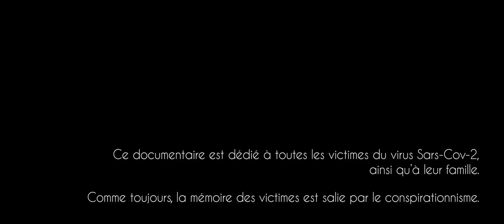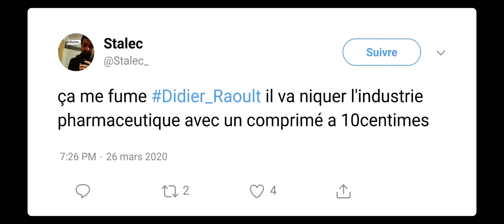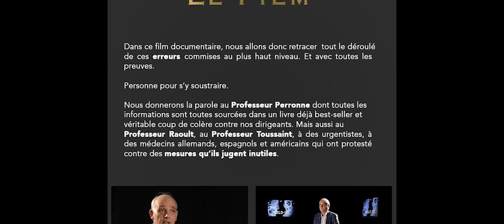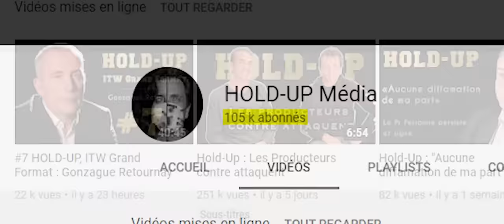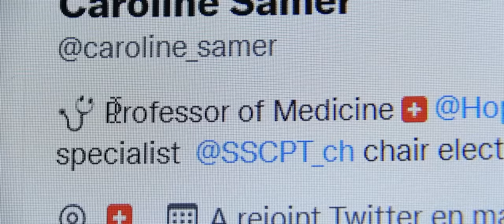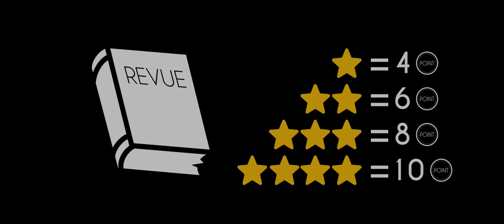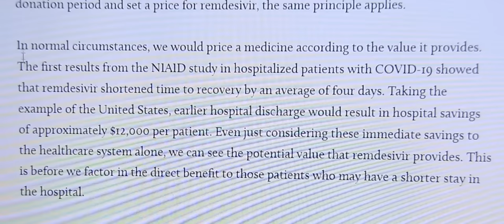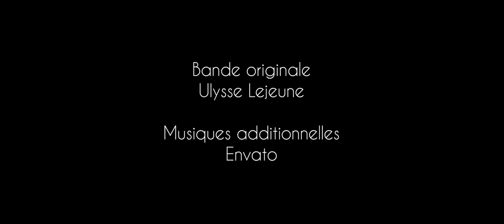FAKE-UP - PREMIÈRE PARTIE - Clément Freze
Après deux ans d'attente, voici enfin la réponse exhaustive au conspirationnisme autour de la Covid-19.

Le 11 novembre 2020 est sorti un film complotiste appelé "Hold-Up", mettant en scène des arguments d'autorité bancals pour nous vendre une vision terrifiante et cinématographique de coulisses fantasmées du monde libre. Comme à chaque fois sur ce genre de films, la presse s'empare du sujet, créant un clivage fictif entre les "éveillés" et les "moutons", selon les mots des partisans de ces théories.
Mais posons nous une seule question : Pourquoi croire en ce film ?
Ce film est une réponse sur le même mode de réalisation : Arguments d'autorité, musique dramatique, montage rythmé. La seule chose qui change, c'est la méthode journalistique avec laquelle son contenu a été produit.
Pourquoi croire en l'un ou l'autre ? Parce que ce qui y est dit est vrai ou faux ? Ou parce que ce qui y est dit vous plaît à l'oreille ? Vaste question, dont vous êtes les seuls à avoir la réponse. Mais attention aux erreurs contenues dans un documentaire... Une seule erreur devrait nous pousser à vérifier TOUS ses arguments !
Ce film, très attendu sur internet par toute une communauté, a pris plus de 2 ans a être finalisé. Il dure près de 5 heures fractionné en une saga de 3 parties.

CHAPITRAGE :

00:00:00 - Pré-générique
00:05:58 - Générique
00:08:14 - Introduction
00:22:12 - Pierre Barnérias
00:31:23 - Christophe Cossé
00:35:53 - La loi de Brandolini
00:40:00 - La science du professeur Raoult
00:40:58 - ACTE I - Raoult et l'HCQ
00:48:51 - Christian Perronne
00:52:03 - Olivier Vuillemin
00:55:01 - L'affaire du Lancetgate
01:07:35 - Gilead : Les conflits d'intérêts
01:13:44 - Gilead : Le Remdesivir
01:27:23 - Conclusion de la partie 1
01:32:37 - Générique de Fin